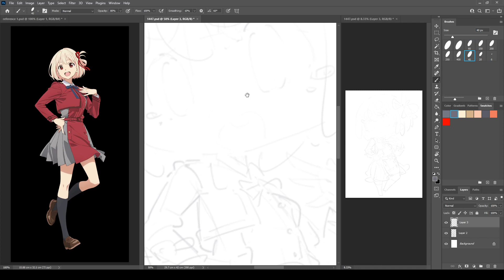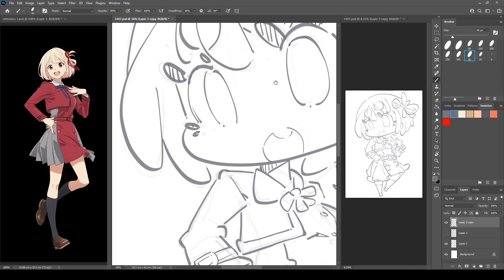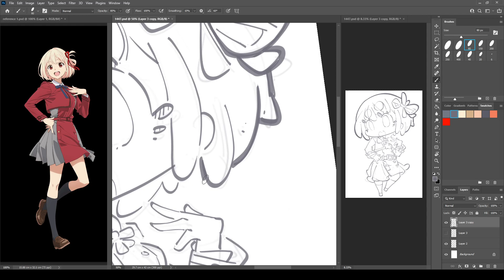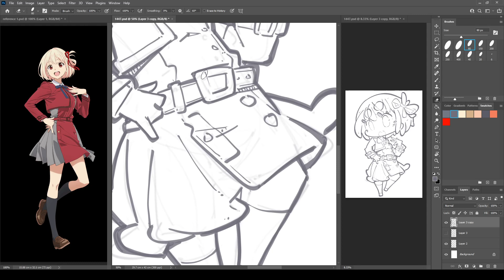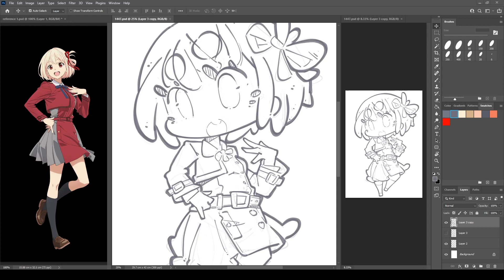1447 - Chisato Nishikigi / Lycoris Recoil / LycorisRecoil / Lineart 2-5